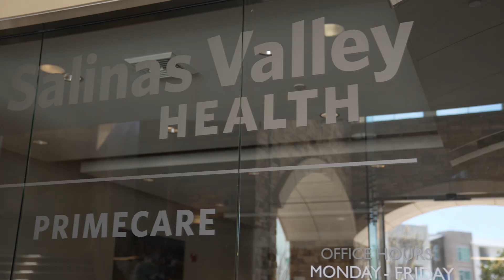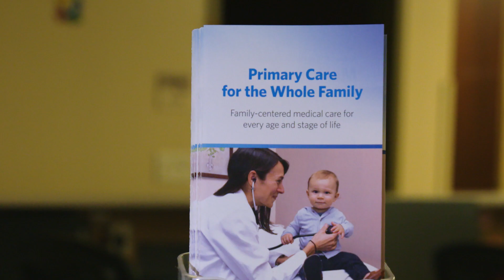Salinas Valley Health PrimeCare